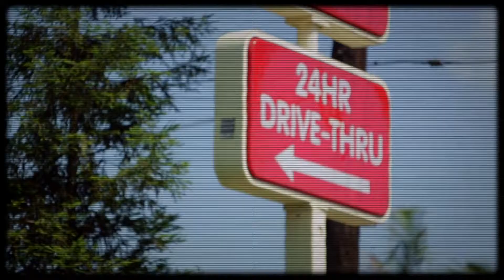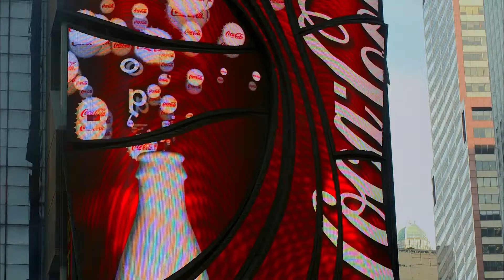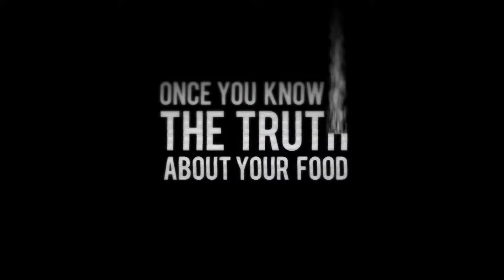FED UP Official Trailer